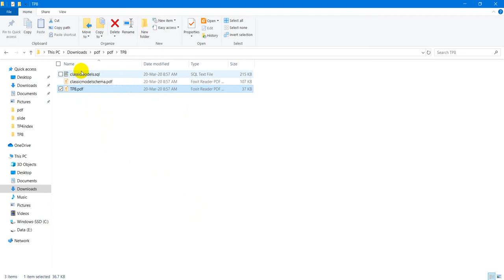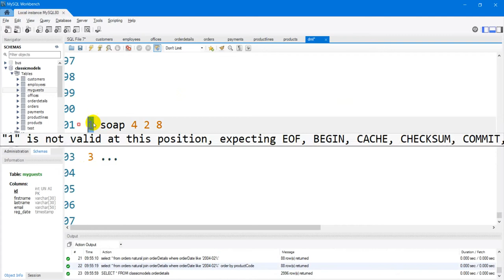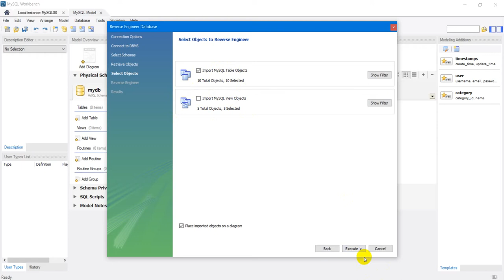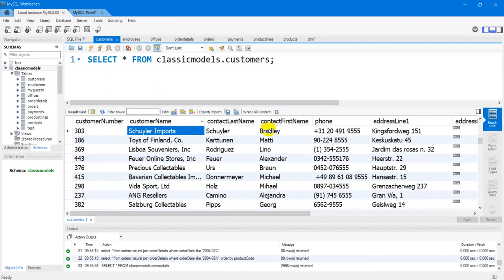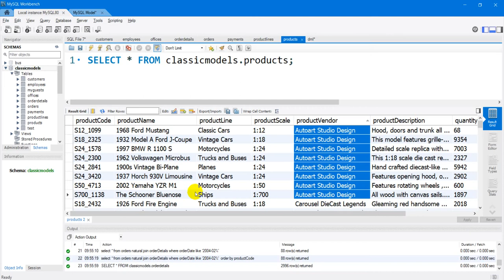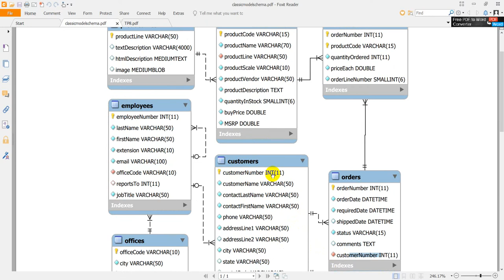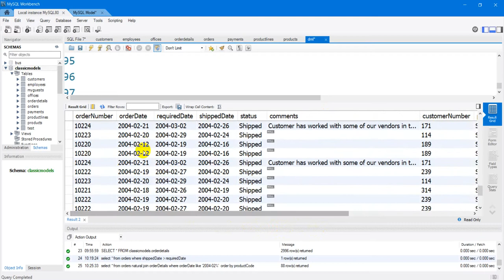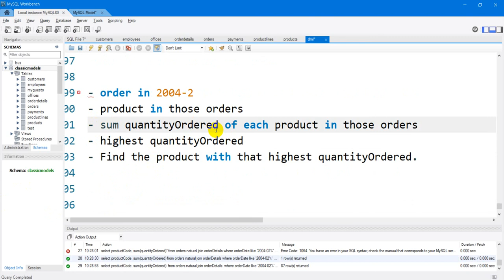TP8 instruction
Topics:
Schema of classicmodels 00:00
How to generate RM schema from an existing database 07:57
Data in the database 10:52
Q1 13:54
Q2 14:24
Q3 15:01
Q4 15:52
Q5 16:40
Q6 17:27
Q7 17:55
Q8 18:54
Q9 19:58
Q10 21:28
Q11 22:06
Q12 23:06
Q13 25:16